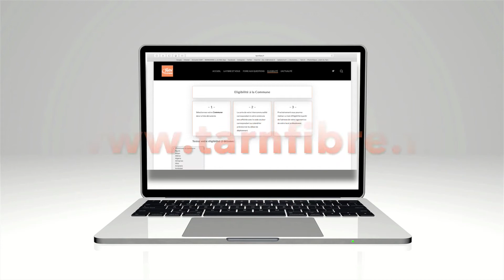Le Département du Tarn lance le projet Tarn Fibre 2020